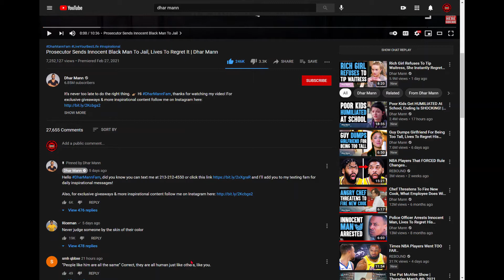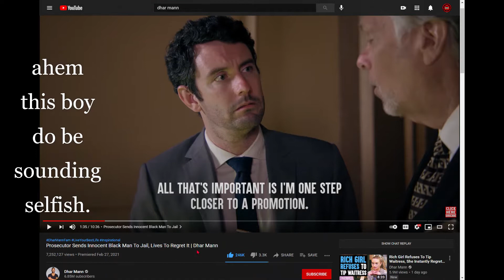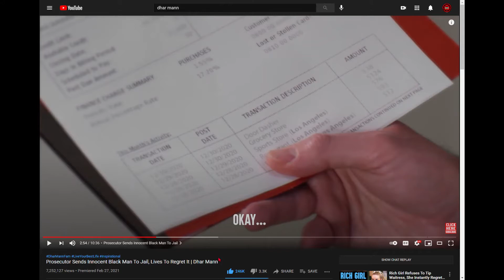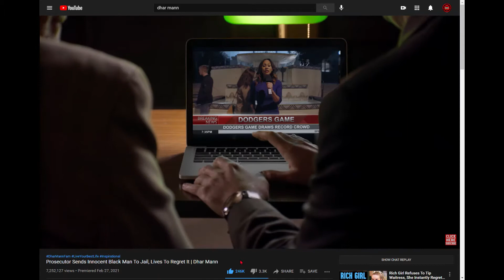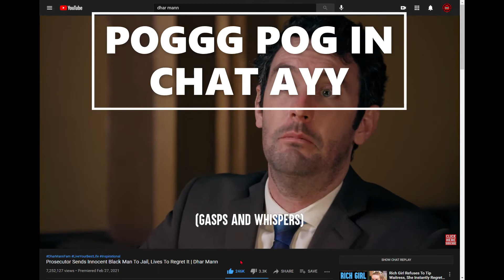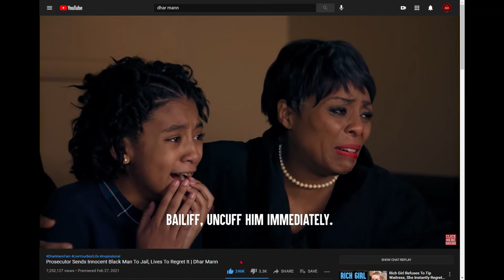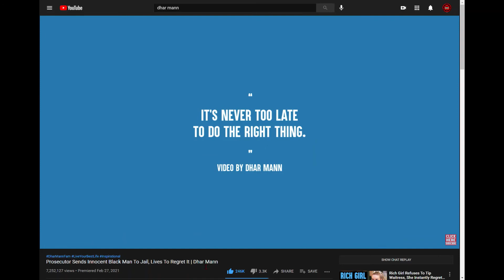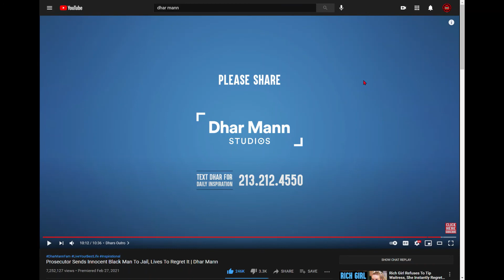reacting to a Dhar Mann flim...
I reacted to a Dhar Man film and well it was pretty good and it relates to todays problems.